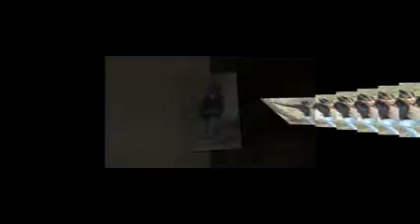BEST MEMORIES OLD PIC 2013